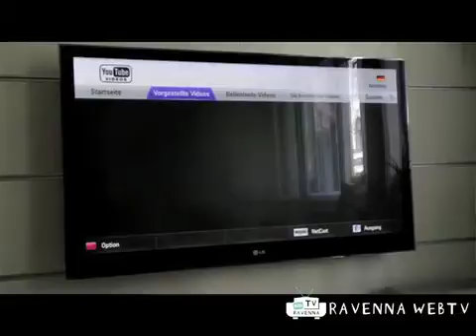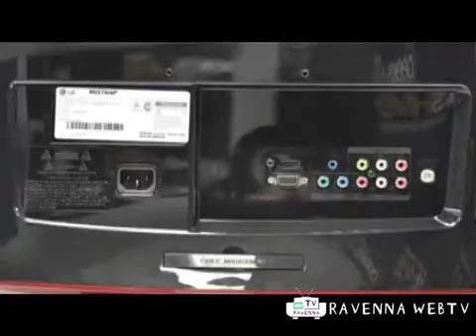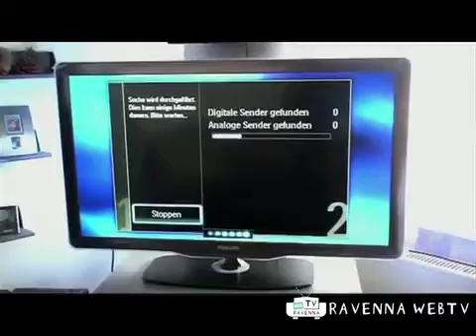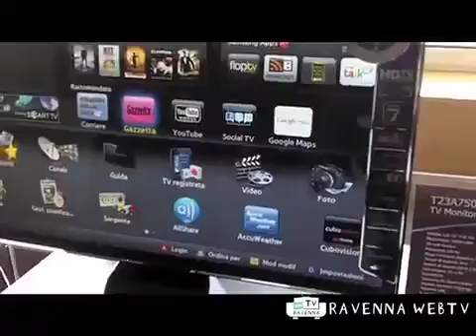Costume & Società 21/08/2011